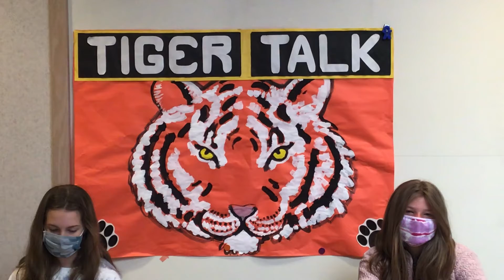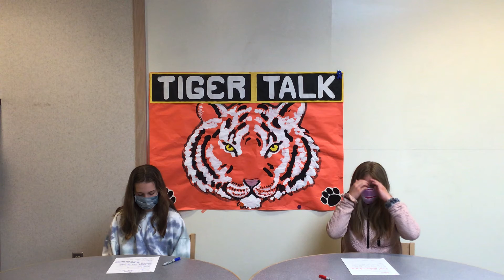June 1, 2021